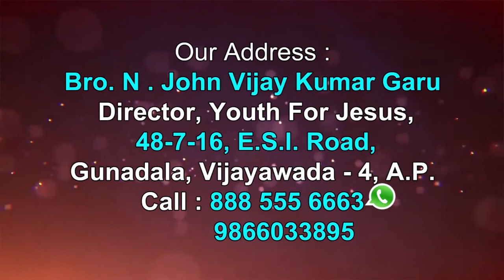25 1 2020 John Vijay Kumar Garu